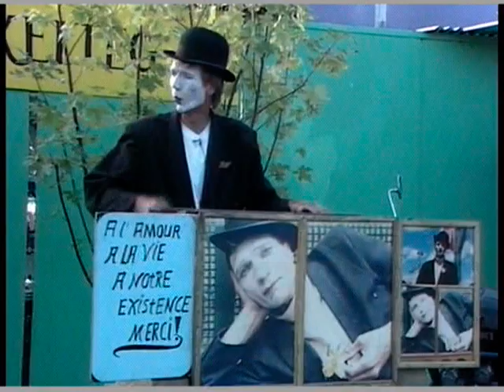TV Principado de Asturias La Gaita Asturiana Parte 2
TV Principado de Asturias 2006